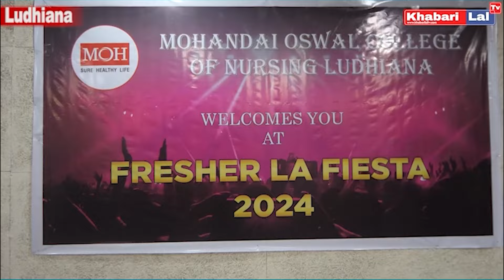Fresher party's celebration in mohandai oswal hospital || khabari lal tv